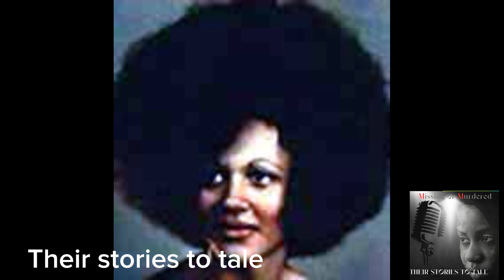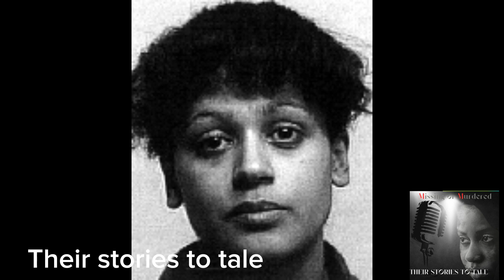Missing Spokane Woman's Boyfriend Kills Her Daughter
In the quiet streets of Spokane, Washington, in the crisp September of 1992, the bustling life of Roseann Pleasant was shrouded in mystery. Her last known interaction was with William Bradley “Brad” Jackson, a figure now entwined with her enigmatic disappearance.